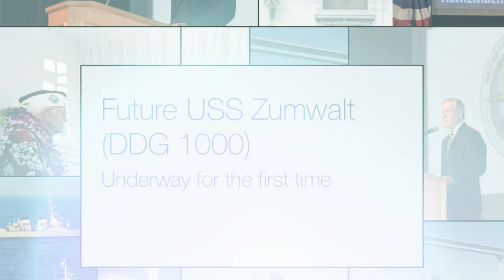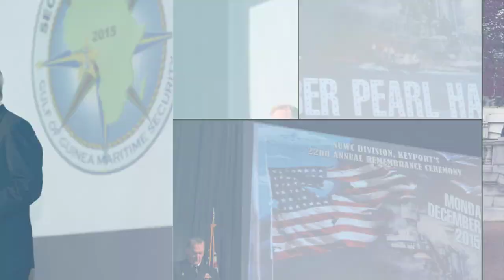U.S. Navy Week In Review Dec. 4-11, 2015